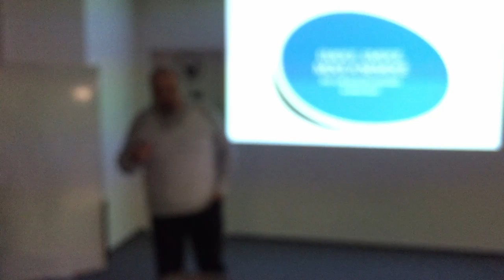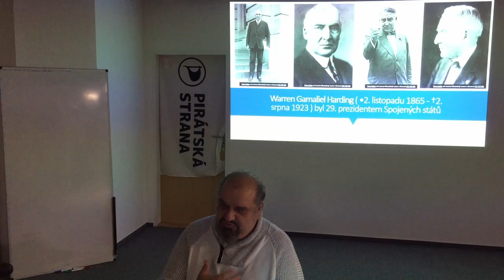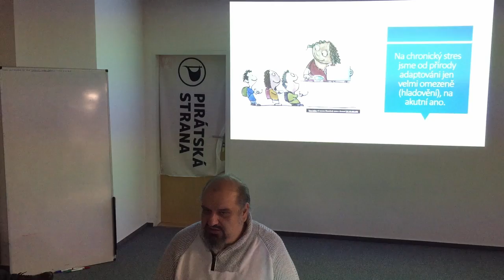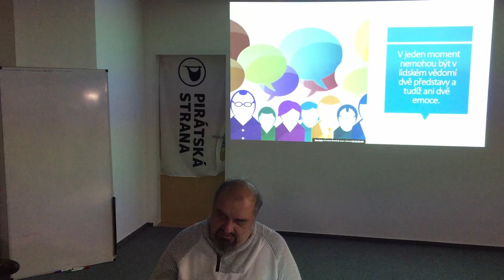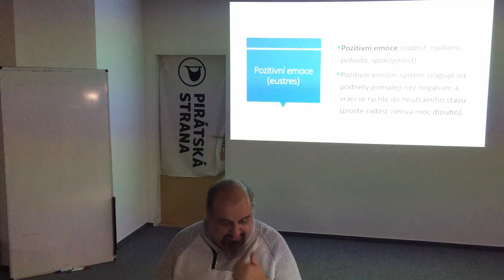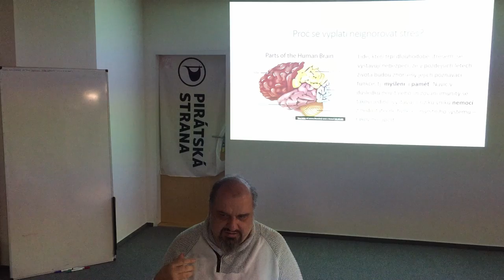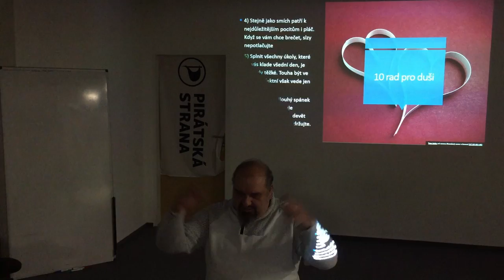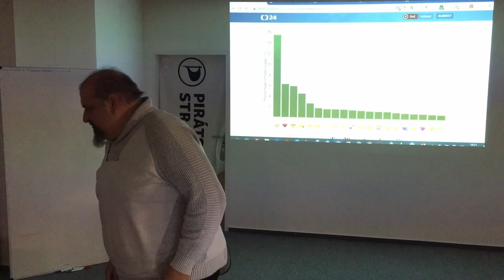Michal Zachar - Proč a jak pracovat s emocemi ve svém životě